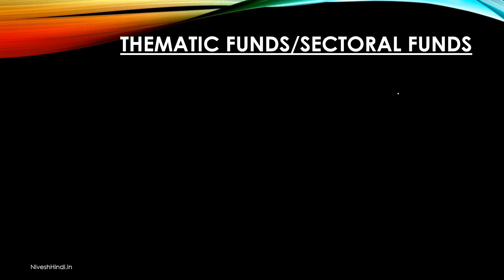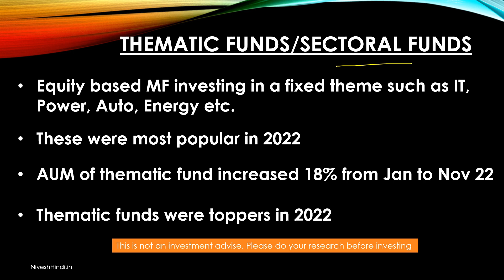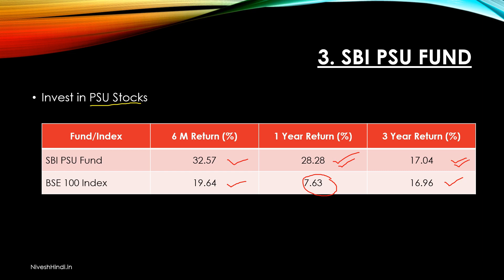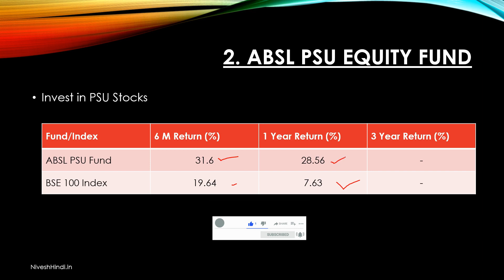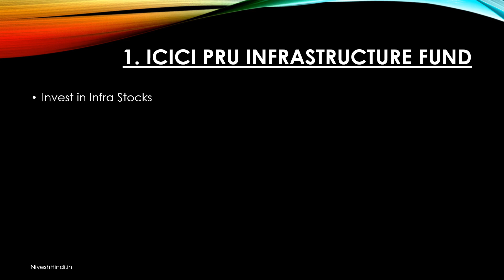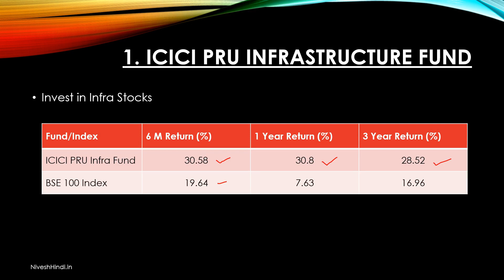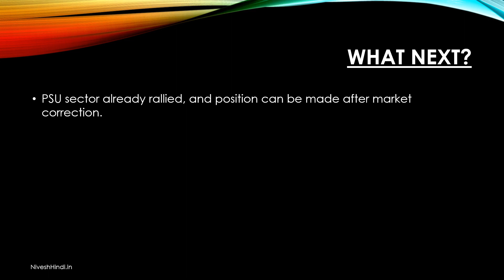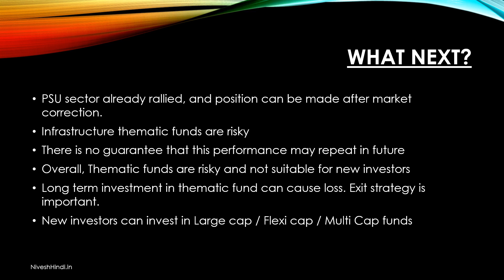03 Best Mutual Funds with HIGHEST RETURNS in 2022 | Should You Invest?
If you are searching for the best mutual funds that have given the highest returns in past one year, then this video is for you.

Here we will discuss about 3 best mutual funds with highest returns in 2022 and advise whether you invest in these mutual funds in 2023 or not.

Direct Mutual Fund में निवेश करना क्यों है फायदे का सौदा | Direct vs Regular Mutual Funds in Hindi

5000 महीने इन्वेस्ट कर करोड़पति कैसे बने? Compound Interest, CAGR क्या है और कैसे Calculate होता है?

How to Become Rich from Salary Income | 50 30 20 Rule of Money in Financial Planning